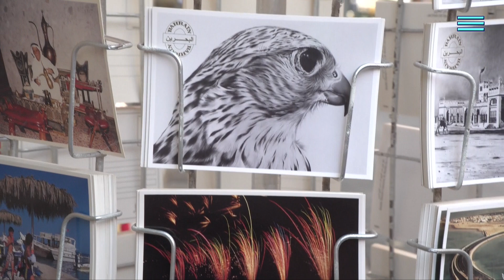Ezio Zermiani: perché Leclerc è un gioiello!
Perchè non è stata una doppietta rossa in Bahrain? Tanti i motivi, ma che bello trovarsi questo Leclerc!

In collaborazione con Tomasi Auto